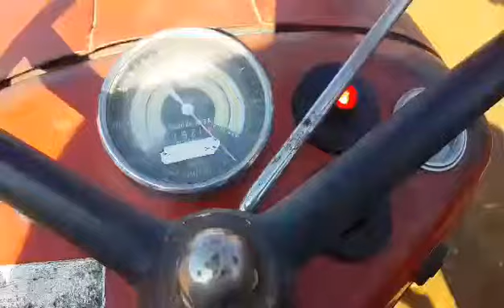Imt 533 start